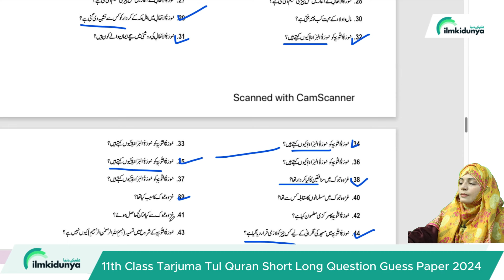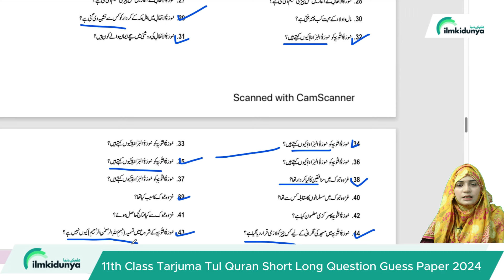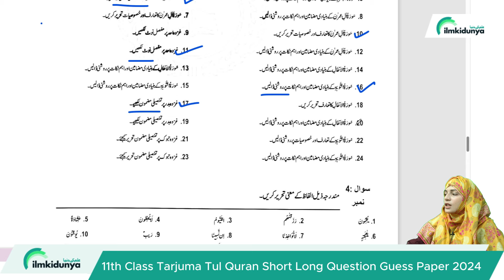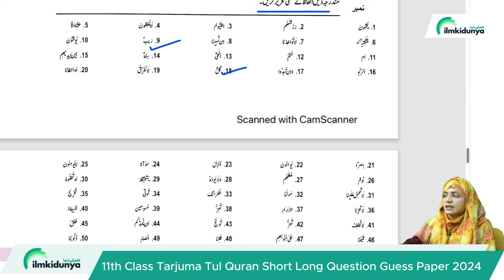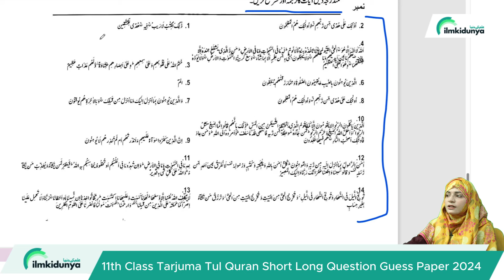11th Class Tarjama Tul Quran Imp Questions 2024 | 1st Year Tarjama Tul Quran Guess Paper 2024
11th Class Tarjama Tul Quran Imp Questions 2024 | 1st Year Tarjama Tul Quran Guess Paper 2024
 tarjama tul quran 11th class guess paper 2024
 tarjama tul quran class 11 important questions 2024
 tarjama tul quran guess paper 2024 class 11
 11th class tarjama tul quran guess paper 2024
 11th class tarjama tul quran important questions 2024
 tarjama tul quran class 11 guess paper 2024
 tarjama tul quran important questions class 11
 tarjama tul quran class 11 important questions
 tarjama tul quran guess paper 11th class 2024
 11th class tarjama tul quran mcqs
 11th class tarjama tul quran important mcqs
 class 11 tarjama tul quran imp questions 2024
 11 class tarjama tul quran solved important mcqs
 11th tarjama tul quran guess paper 2024 for punjab boards
 2nd year tarjama tul quran guess paper 2024 tarjama tul quran medium
 11th class tarjama tul quran most important long questions 2024
 11 tarjama tul quran important questions 2024
 fsc tarjama tul quran part 1 important questions 2024
 fsc tarjama tul quran important mcqs
 tarjama tul quran important mcqs fsc
Paper guess paper 11 Class tarjama tul quran Punjab Board 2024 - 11th tarjama tul quran SLO Base imp questions 2024
11th class tarjama tul quran imp questions 2024
 2nd year tarjama tul quran solved important mcqs
 inter part 1 tarjama tul quran important numerical 2024
 tarjama tul quran guess paper 2024 class 11 slo base
 11th class tarjama tul quran slo base important long questions 2024
 important long questions slo base tarjama tul quran 11th class 2024
 fsc tarjama tul quran mcqs
 most important fsc tarjama tul quran mcqs
 tarjama tul quran important mcqs 11th class 2024
 tarjama tul quran guess paper 2024 class 2nd year
 11th class tarjama tul quran guess paper 2024
 tarjama tul quran important guess paper 2024 for 11th class
 guess paper tarjama tul quran 11th class 2024
 11th class tarjama tul quran guess paper 2024
 tarjama tul quran guess paper 2024
 11th tarjama tul quran guess paper 2024
 11 class tarjama tul quran guess paper 2024